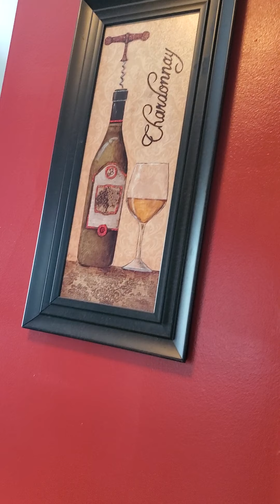Mi hijo Noé, sigue pintando